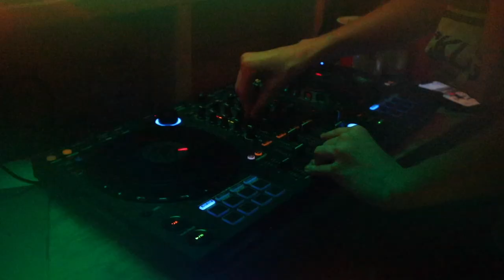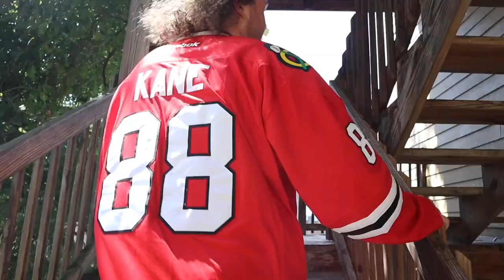West Virginia University | Theta Chi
College Cribz tour at West Virginia University Theta Chi. This house was originally a hotel, so every room and floor is the same. All the rooms are singles and all have their own bathrooms. It fits 33 people but there are currently only 30 brothers living there. Some of the highlights was the large party room, the views over Morgantown and the really clean floors...

NEW VIDEOS TUESDAY 8PM EST